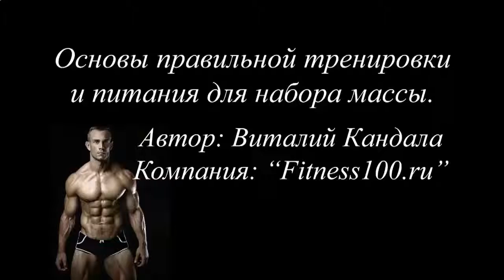КАК НАКАЧАТЬ ПРЕСС 14 ЛЕТ